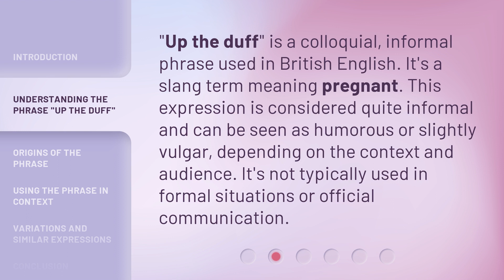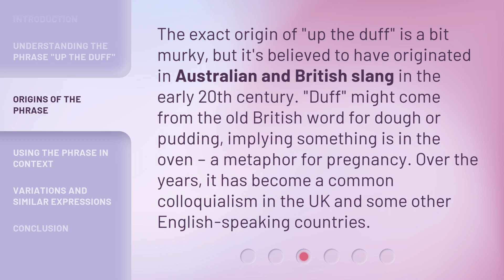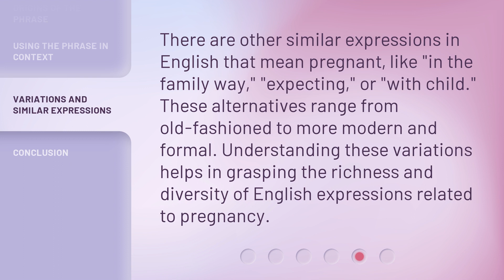Unraveling Slang: The Meaning of "Up the Duff"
Unraveling Slang: The Meaning of 'Up the Duff' • Discover the intriguing meaning and origins of the slang phrase 'Up the Duff' in this informative video. Explore its usage in conversation and learn when it's appropriate to use this colorful expression.

00:00 • Introduction - Unraveling Slang: The Meaning of "Up the Duff"
00:39 • Understanding the Phrase "Up the Duff"
01:04 • Origins of the Phrase
01:32 • Using the Phrase in Context
02:05 • Variations and Similar Expressions